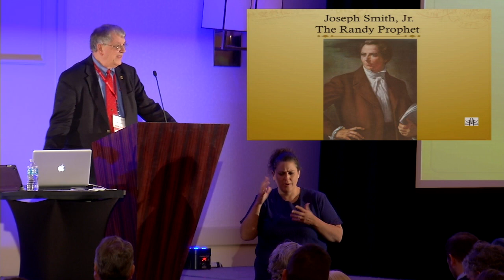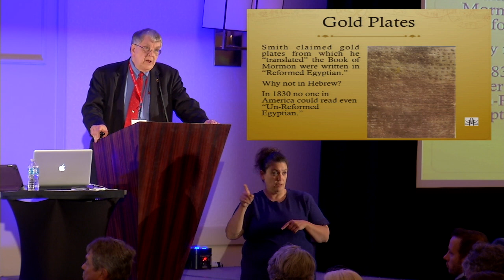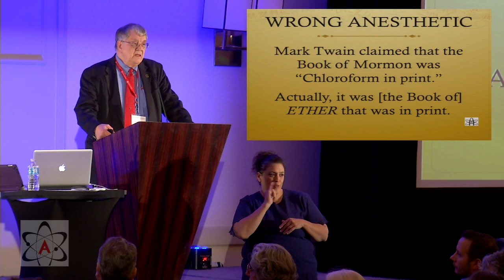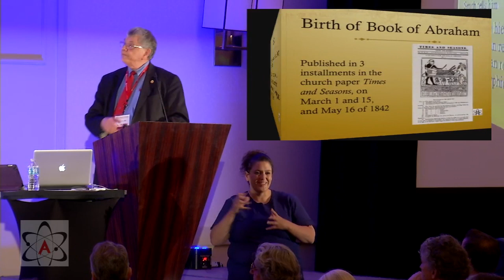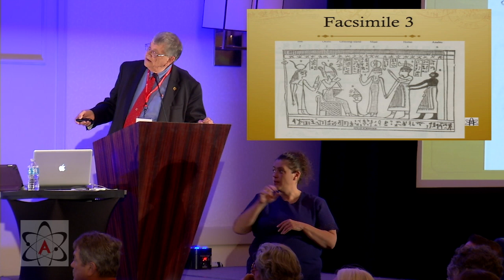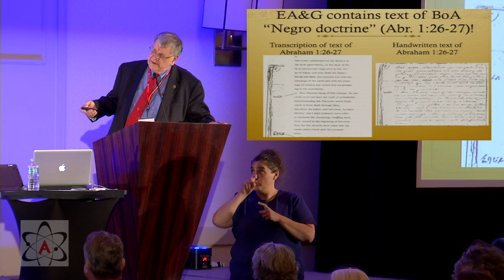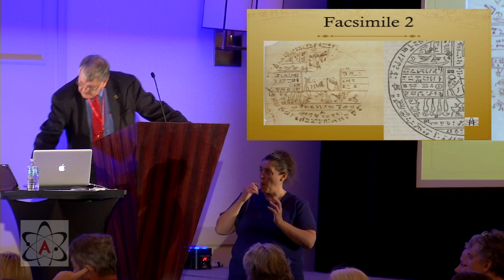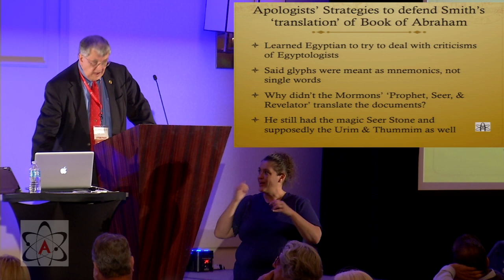Frank Zindler – Forging the Mormon Book of Abraham (2014 National Convention)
Frank Zindler speaking at the 2014 American Atheists National Convention in Salt Lake City, UT

Frank Zindler is the former Interim President of American Atheists and current member of the Board of Directors. A former professor of biology, psychobiology, and geology, Frank is a member of the American Association for the Advancement of Science and New York Academy of Science. Frank is an active debater and author, and has written and spoken extensively on Biblical history, creationism, and evolution.